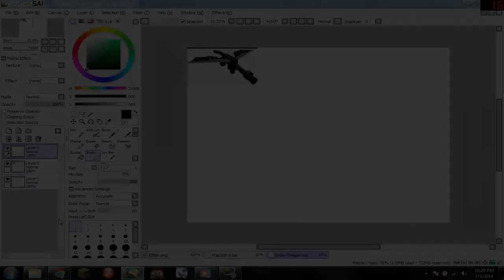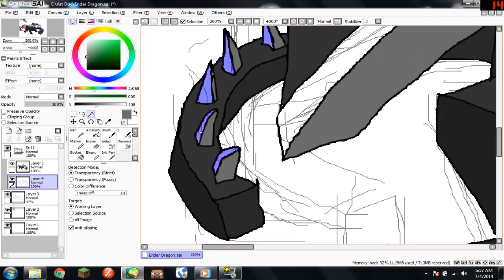Speed Drawing #67 : Ender Dragon!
Song : All The Things She Said DnB Remix.

Leave a like , subs, share :D

of course im mouse user ;D